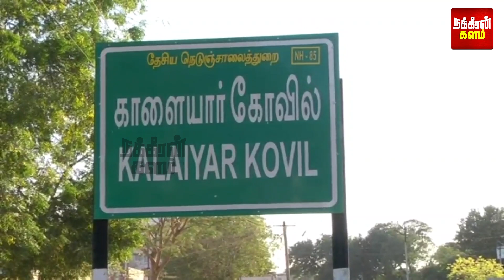நடுராத்திரியில் நடமாடும் முகமூடி மனிதர்கள்.. பீதியில் பொதுமக்கள்.. சிசிடிவியில் சிக்கிய காட்சிகள்!